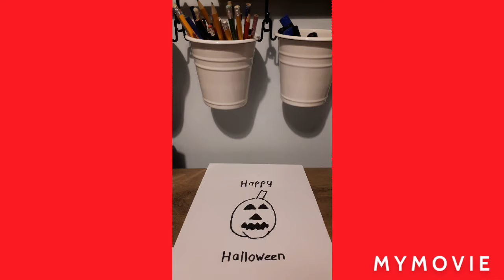How to draw pumpkin